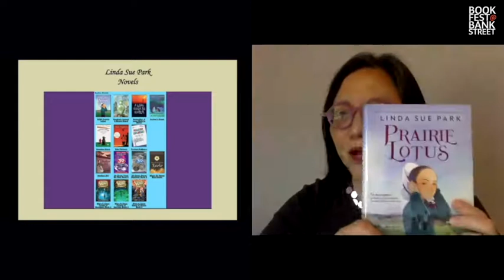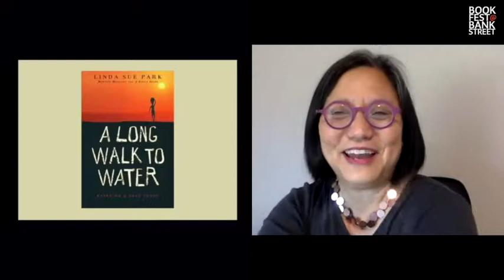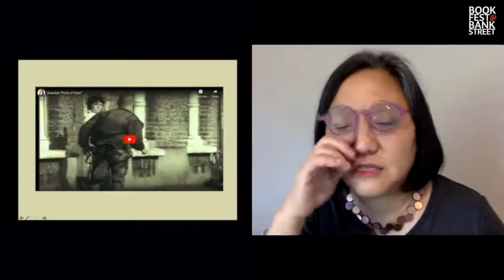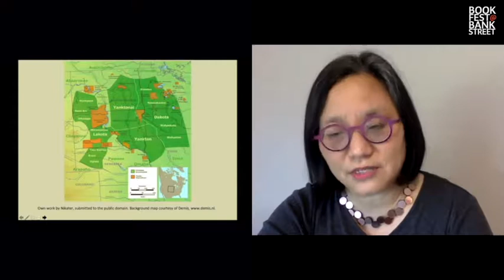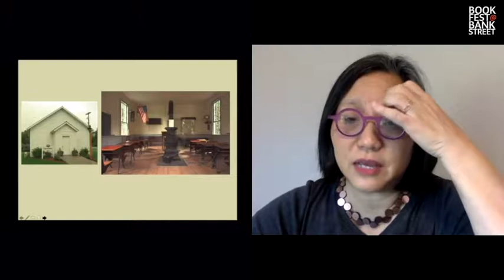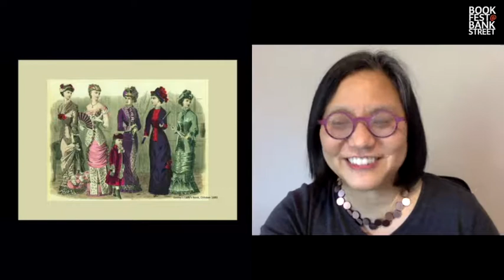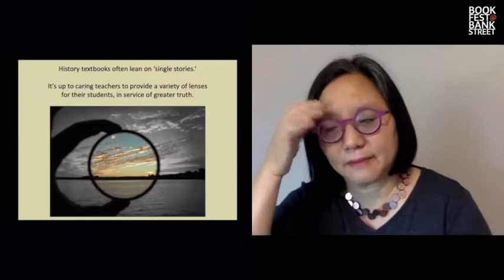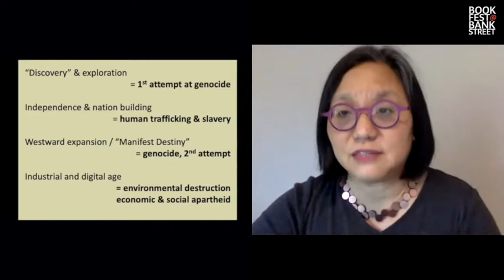BookFest 2020: Closing Keynote: Linda Sue Park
Closing Keynote
Linda Sue Park, Author, Prairie Lotus